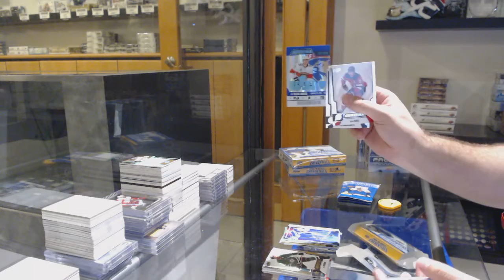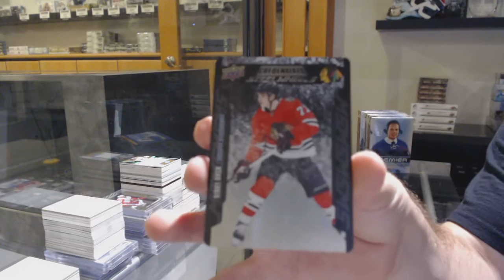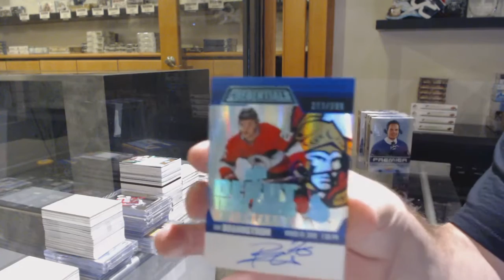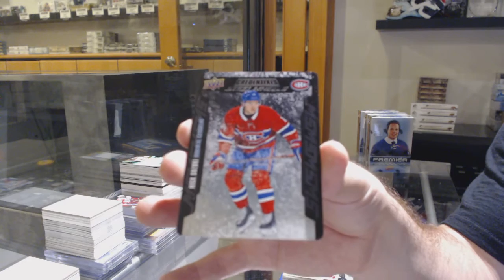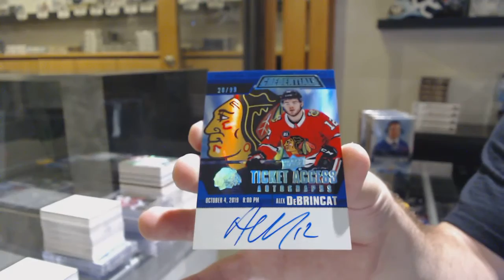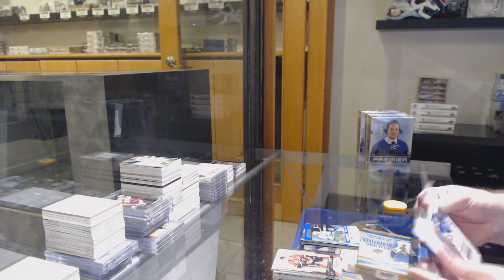19-20 Upper Deck Credentials Hockey 3 Box Break - C&C GB #11,801